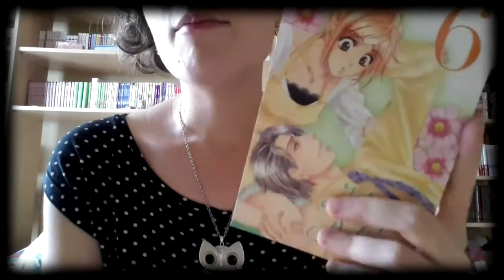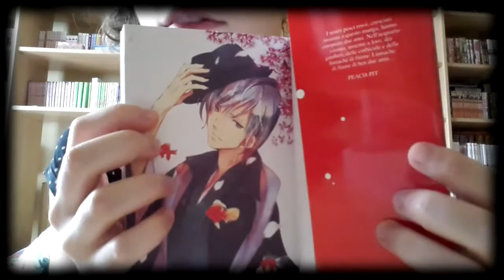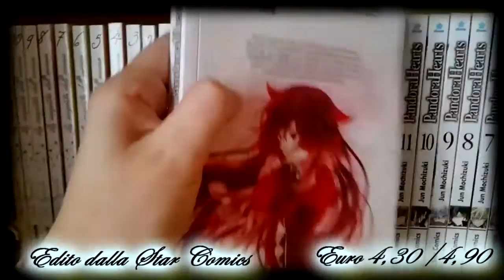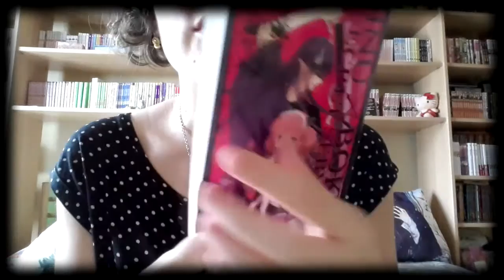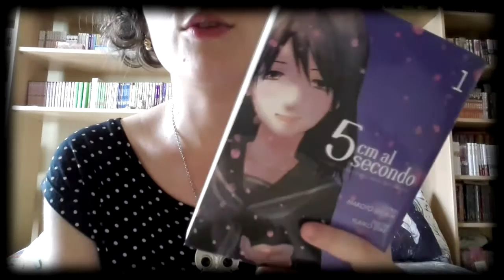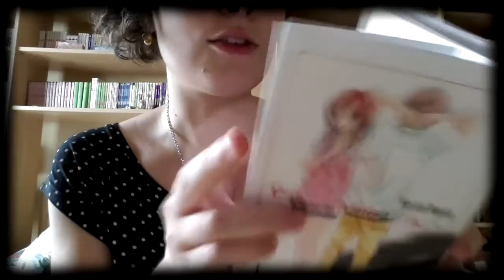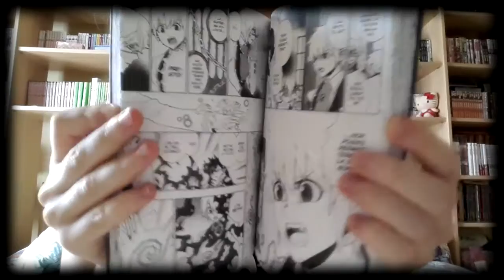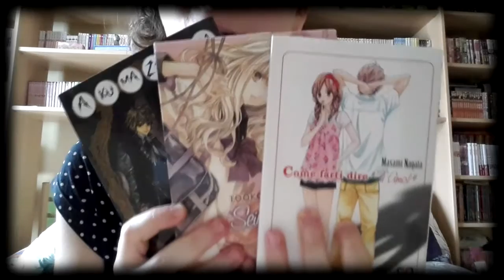Acquisti Manga Luglio 2015 (Parte Seconda)^^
Ciao a tutti :) Questo video sarà sugli acquisti manga,  che ho fatto nel mese di Luglio. Questa è la seconda e ultima parte ;) Spero vi piaccia^^ Ciaooo ;)